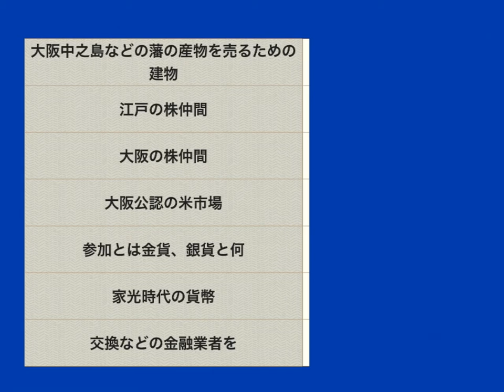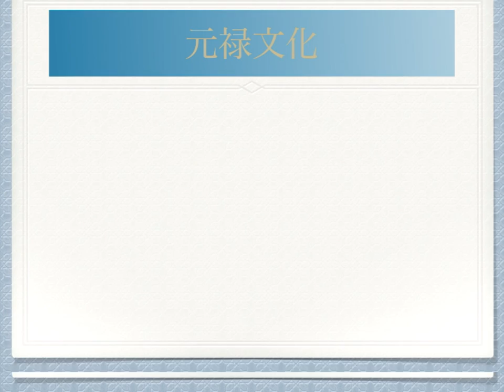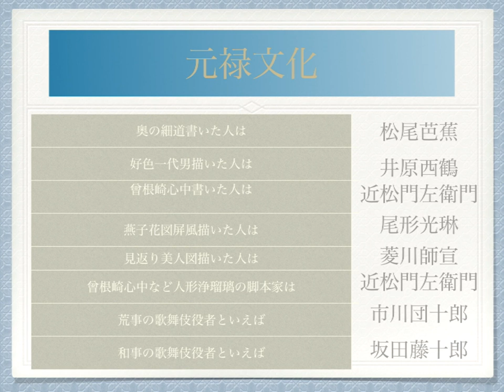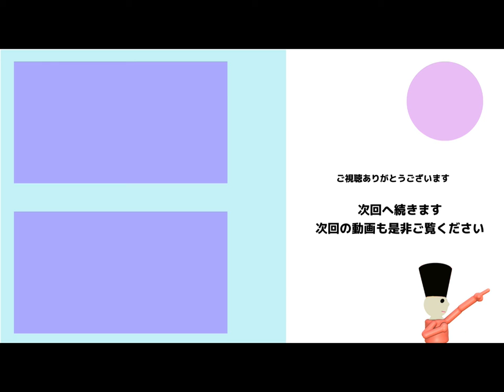【綱吉・元禄文化】一問一答ミニテスト。受験対策の入門編。淡々と語る動画。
■写真出典
・Wikipedia